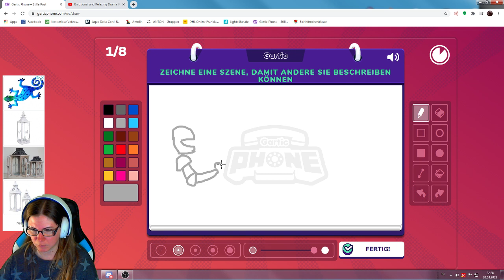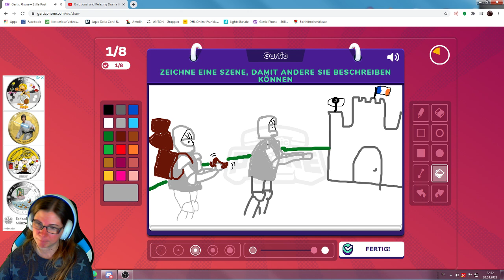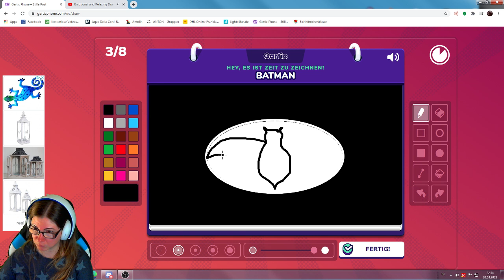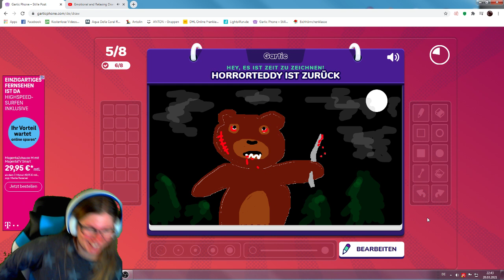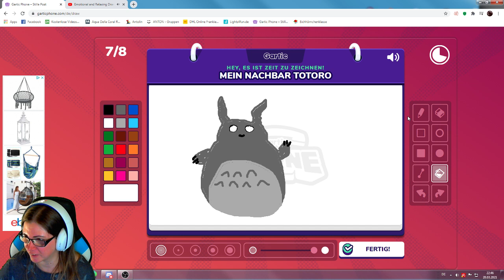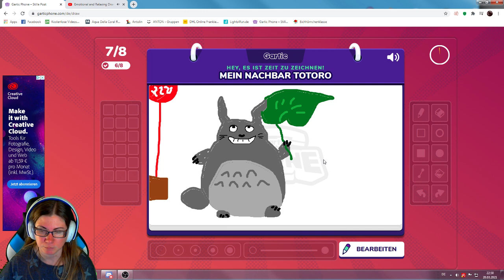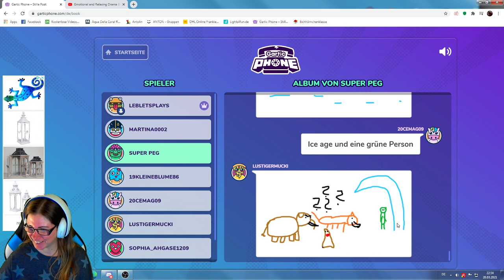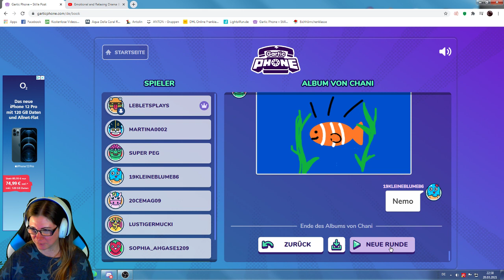Garticphone DAS FILM UND SERIEN SPEZIAL Runde 5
Der Beginn einer Themenreihe. Diesen Abend gings um Thema Film und Serien.